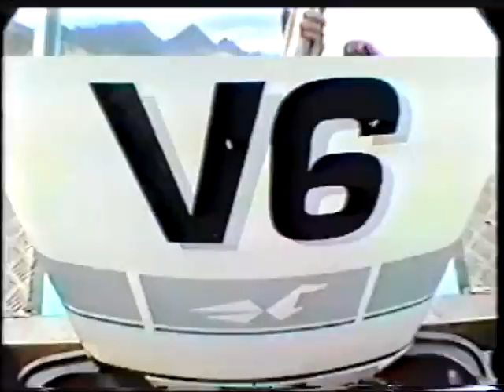Swim with the sharks - Moorea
Swimming with the reef sharks in Moorea, Tahiti